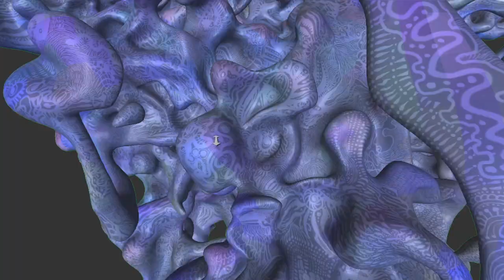Isurion - mask of self-glow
Return to the Isurion island. Two weeks of work on the self-glow mask.